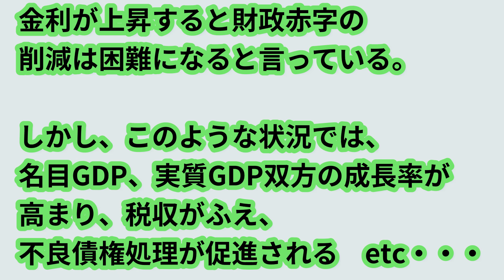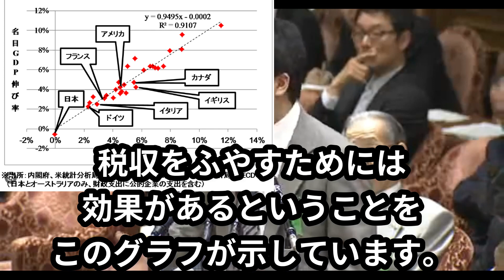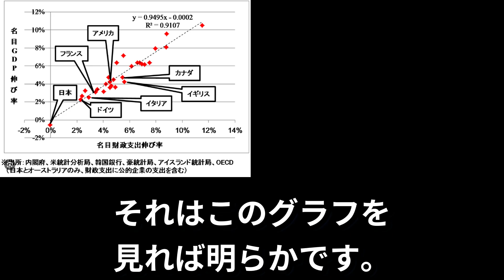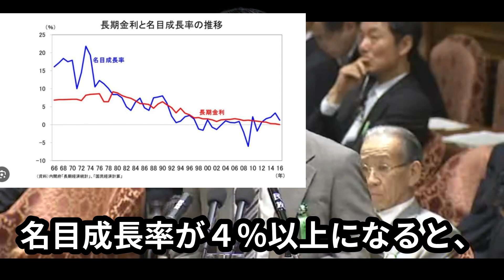【ひろゆきメーカー】誤った情報に基づいて誤った判断する日銀に一言いいっすか？【国会切り抜き】財務省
面白かったら、
登録しちゃってください！

◆画像
写真AC
いらすとや

◆音楽
甘茶の音楽工房
効果音ラボ

◆映像
2012年6月13日 衆議院　社会保障と税の一体改革に関する特別委員会公聴会
発言者
上念司 （デフレ脱却国民会議事務局長・経済評論家）